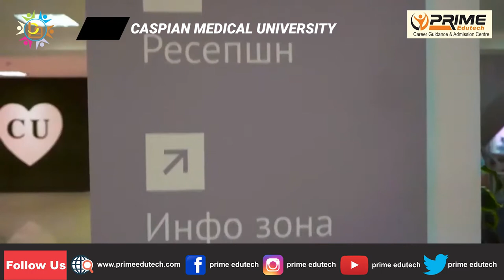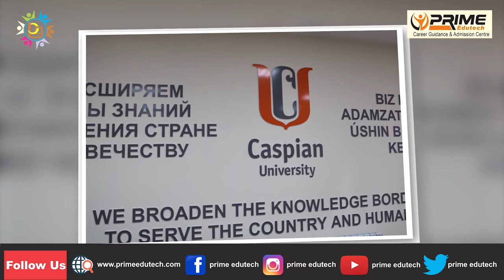Caspian International School of Medicine (CISM)- Caspian University- Almaty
Caspian International School of Medicine is a multidisciplinary university that provides quality, continuing education for medical students. Professionalism is one of the basic beliefs and adherence to the most noteworthy professional and moral norms.

Innovation is the key and the university completely values new technologies to bring across deep knowledge about medical science and quality education.

MBBS degree is in demand and will always remain in demand in the field of interdisciplinary research and medical care.  The sole purpose of giving medical education is to increase the number of doctors in patient services and medical research.

This need has driven Caspian University to discover Caspian International School of Medicine under the University Umbrella. The medical school includes art lecture halls, modern learning facilities, and training centers.
Prime Edutech is an India’s Leading Educational Consultancy since 2011 for Career Guidance & Admission in Abroad and India. You all are welcome to Prime Edutech.
 if you want to pursue your dream to be a DOCTOR than contact PRIME EDUTECH for MBBS ADMISSION in ABORAD.